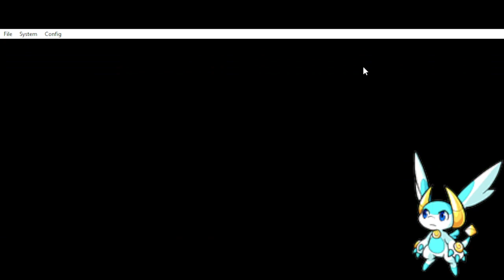Mario & Luigi Bowser's Inside Story Part 15: THE MINE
unfortunately theirs no crafting here